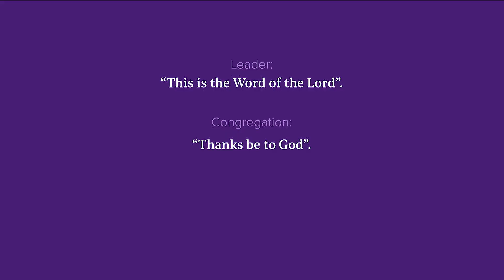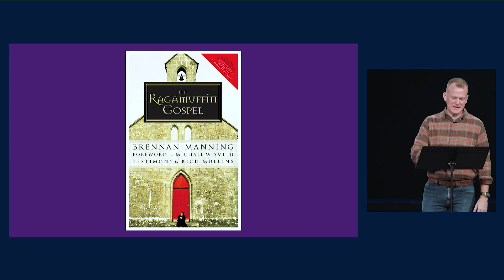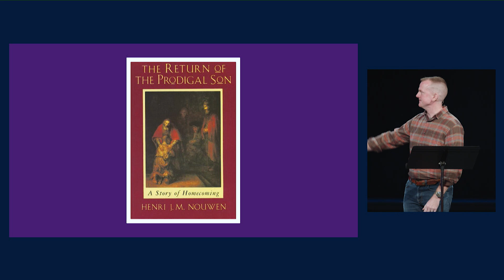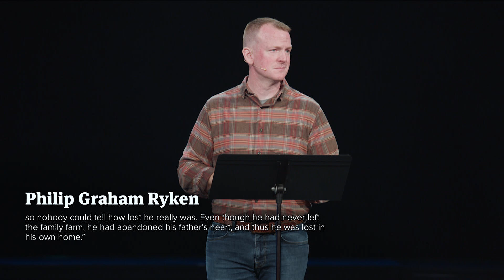Lost at Home – Sermon – Mason King – 11/19/23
Luke 15:25–32
The parable of the prodigal son has a natural focus on the son who leaves, lives recklessly, and returns. But many of us live out our faith like the older brother—living at home, with the Father, yet refusing to enter into joy. The younger brother chased the desires of his stomach and found himself lost in the world. The older brother, blinded by resentment, entitlement, and fear, was lost in his own home.